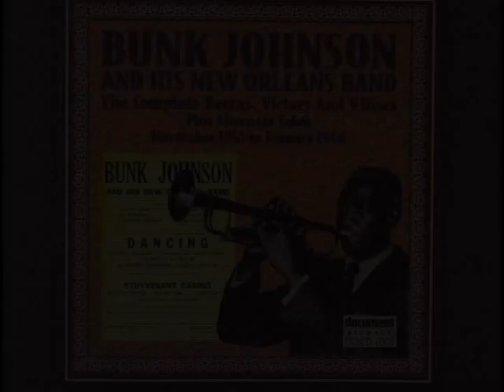Bunk Johnson Just A Closer Walk With Thee